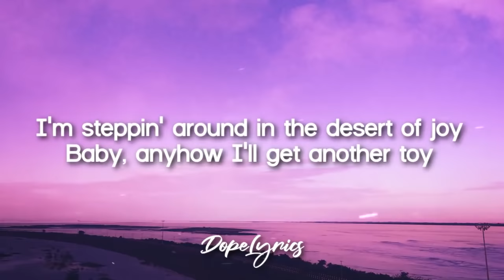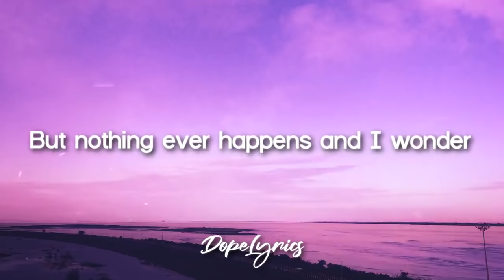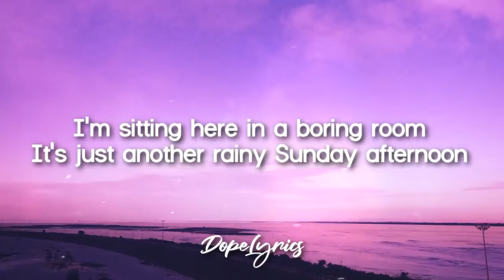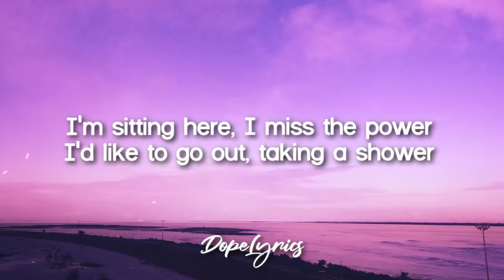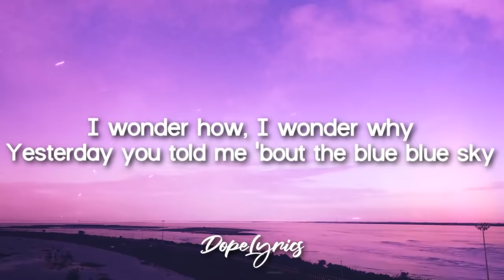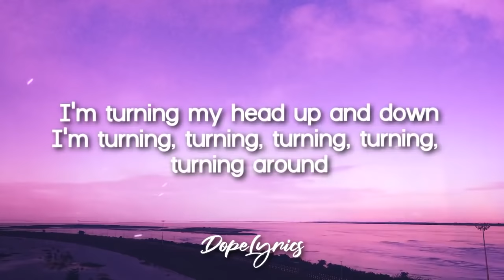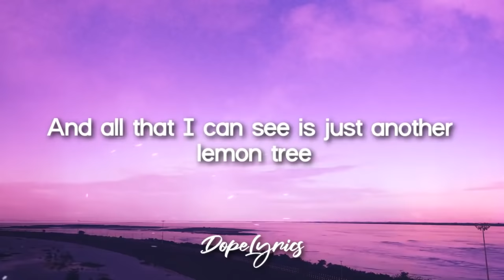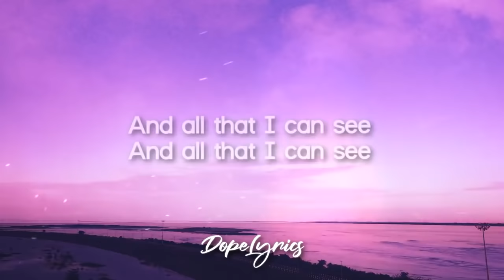[1 HOUR] Lemon Tree - Fools Garden (Lyrics) 🎵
Lemon Tree - Fools Garden (Lyrics) | I wonder how, I wonder why, yesterday you told me 'bout the blue blue sky
Lyrics video for "Lemon Tree" by Fools Garden

Fools Garden - Lemon Tree

🎤 Lyrics: Lemon Tree - Fools Garden

Sing: dah
Da da da da da - di da dah
Da da da da da - di dah dah
Da di di di dah

Isolation
I don't want to sit on a lemon tree

And everything will happen and you'll wonder

Become a better singer only in 30 days!
"If you'd like to submit a video to the channel, please